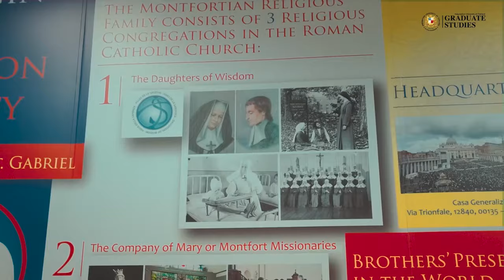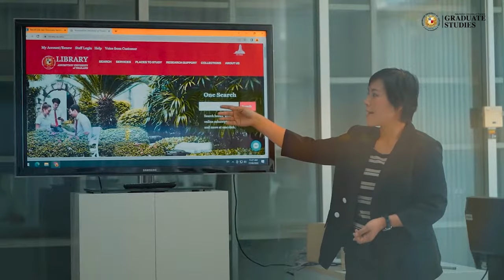ASSUMPTION UNIVERSITY OF THAILAND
AU is considered the leading private university in Thailand in the fields of Business, Management and Information Technology as demonstrated by the placement of many of its graduates in key management and technological positions in industry, government, banking and multinational conglomerates worldwide.